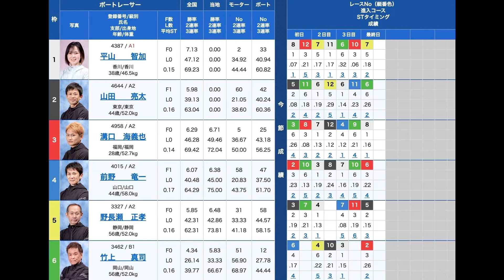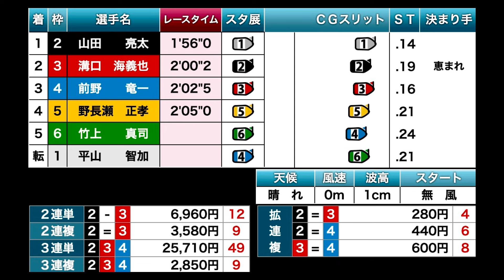【若松競艇】衝撃の賞典レース①平山智加vs男性5選手戦